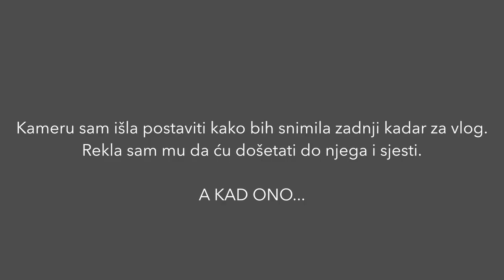Zaprosio me na Brijunima ❤️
Prekrasan izlet na Brijune pretvorio se u najljepši dan u mom životu. Luka je kleknuo i zaprosio me. Trenutak je slučajno zabilježen jer sam išla snimati zadnji kadar za svoj vlog. A kad ono- on na koljenima.